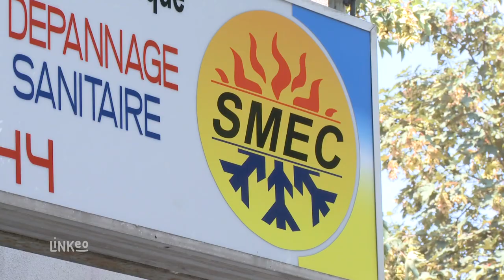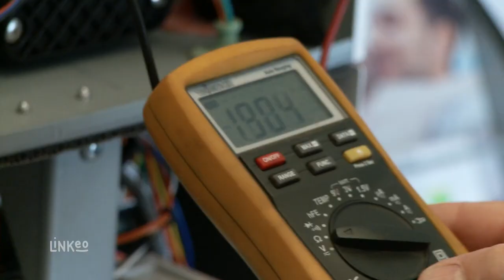Installation, entretien de chauffage, plomberie et sanitaire (94) : SMEC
Installés à Saint-Maur des Fossés depuis 1992, nous intervenons pour l'installation, l'entretien et le dépannage de tous vos appareils de chauffage, de production d'eau chaude, les radiateurs ainsi que sur la régulation de chauffage avec ou sans sonde extérieure.
Notre équipe est composée de professionnels régulièrement formés aux dernières techniques et innovations afin d'installer, réparer et dépanner tout type d'appareil de chauffage au gaz, quelle que soit la marque.
Nous intervenons essentiellement auprès d'une clientèle de proximité à Saint Maur des Fossés et dans les communes voisines, ce qui nous permet une plus grande réactivité et de tenir ainsi nos engagements envers nos clients.
Nous nous déplaçons chez vous afin d'étudier votre projet et d'établir gratuitement votre devis.